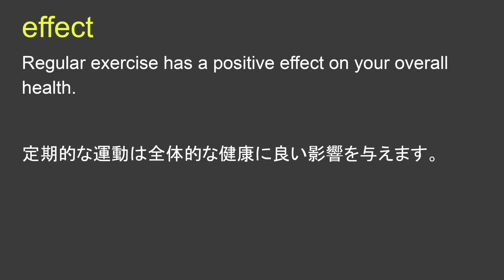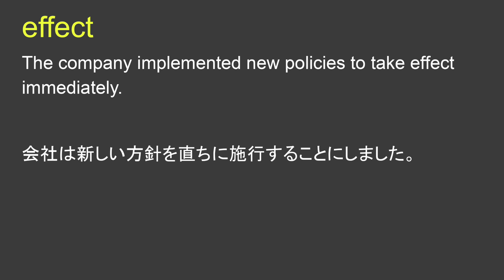effect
effect 日本語あり